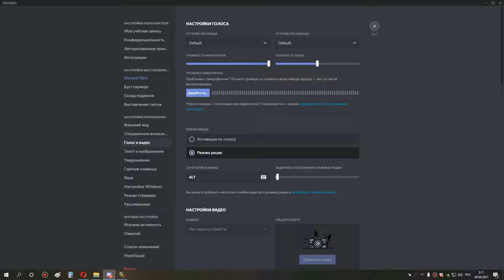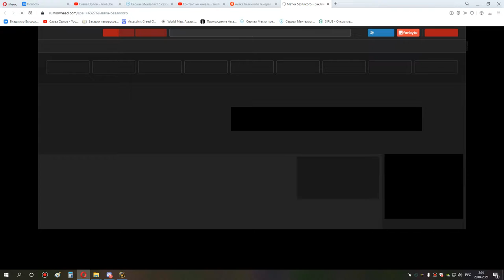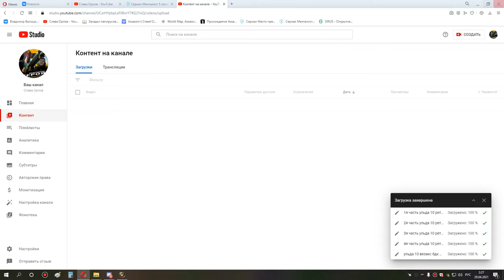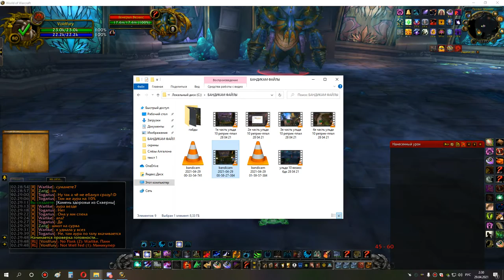3я часть ульда 10 торим и везакс мишка сова 28 04 21